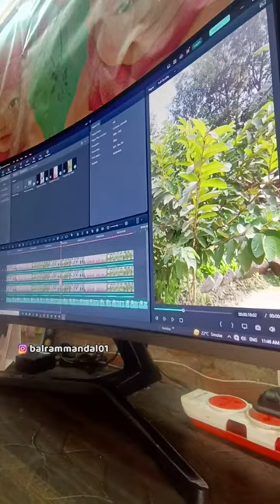Amazon se ye kya a gya😊|| vlog 246